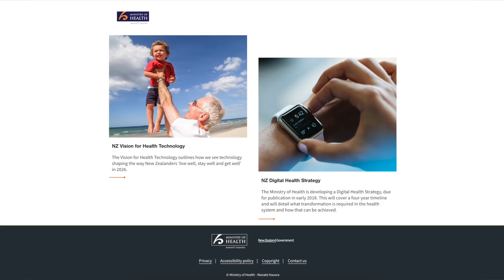How New Zealand and Canada Adopt Digital Health – The Medical Futurist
Policy makers must adopt digital health – New Zealand and Canada are the good examples.